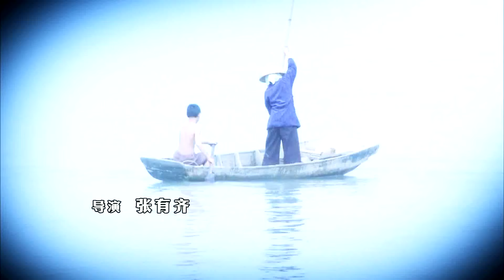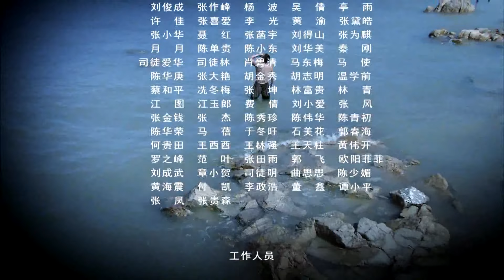《喋血澳门/Macau 1945》13 乱世中盛开的莲花｜马苏 杨紫茳 郑恕峰 普超英【捷成华视悬疑剧场】